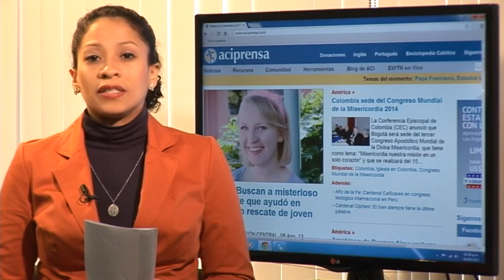El resumen de noticias 09 de Agosto de 2013